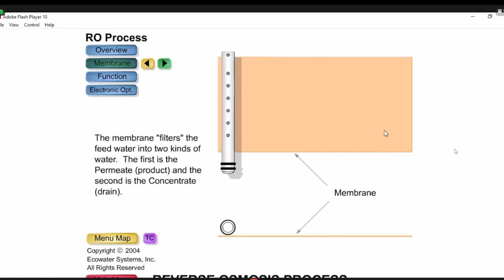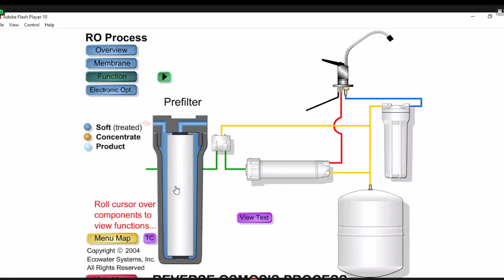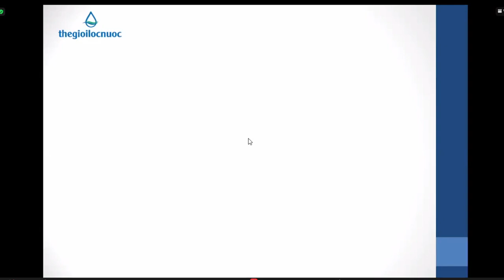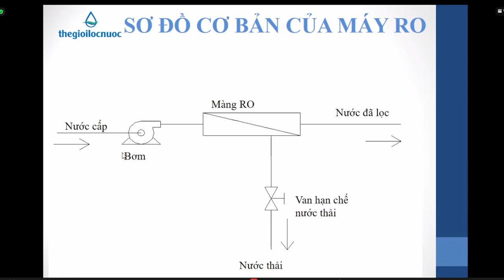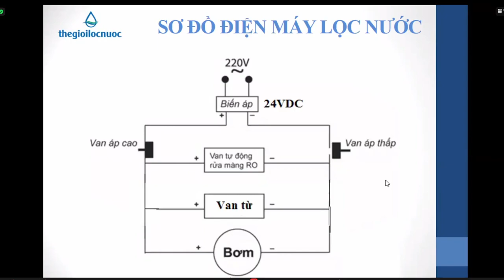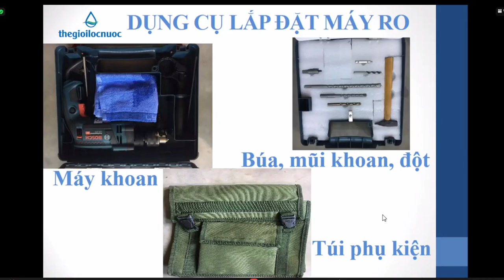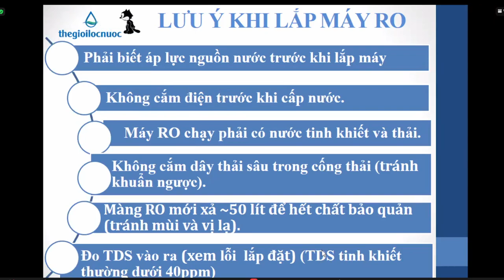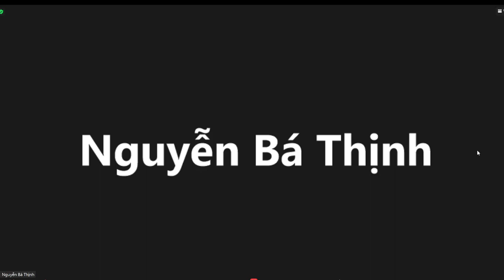huấn luyện lắp đặt máy lọc Watek Nano và Ro_b2a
Hệ sinh thái toàn diện của BCA Solutions bao gồm Hệ thống Chuỗi sản phẩm, Công nghệ và giải pháp Marketing cùng với hệ thống huấn luyện toàn diện giúp người kinh doanh Online có thể kinh doanh một cách dễ dàng và hiệu quả hơn với 4 không: